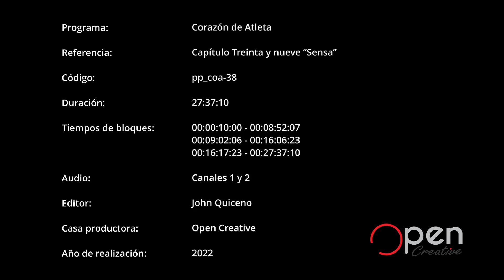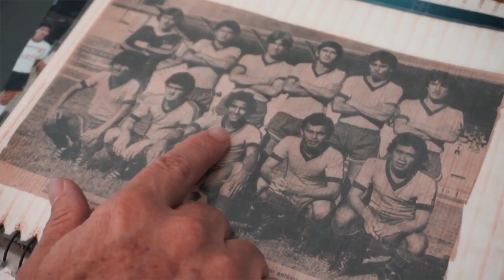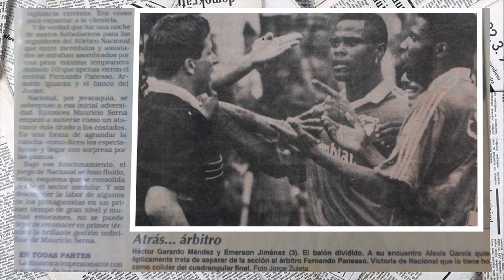CORAZÓN DE ATLETA - Capitulo 38 - Canal Telecafé